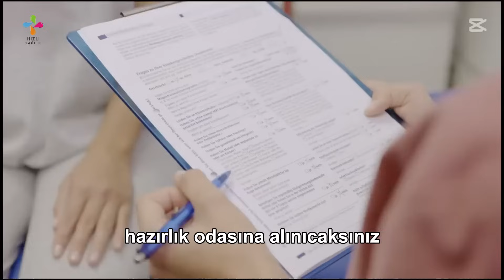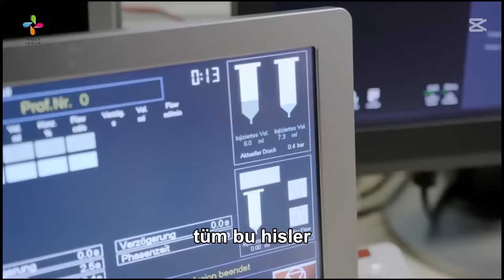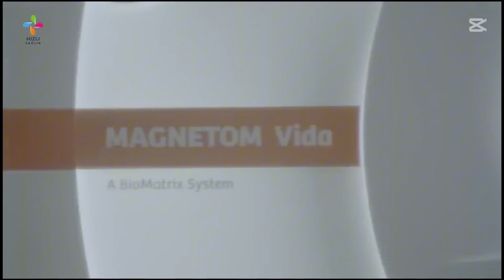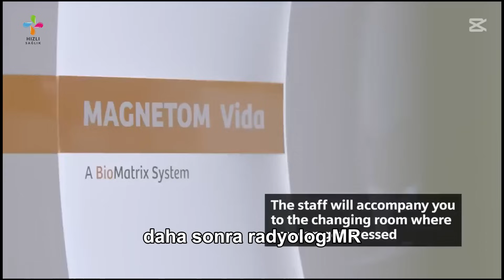EMAR çekimi sırasında neler yaşanır ? | Emar Çekimi nasıl Yapılır | Beyin emar çekimi | MİR nedir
( MRI ) Emar çektirmek bazı hastalarda sıklıkla kaygı yaratabilir. MR yani Manyetik Rezonans Görüntüleme nasıl yapılır, bu sağlık videomuzda Muayenenizde neler olup bittiğini anlamak yardımcı olabilir. Bu video, tipik bir MR taraması boyunca sizi adım adım yönlendirerek MRI hastalarının en sık sorduğu soruları yanıtlıyor.

Bu videoda, yaklaşan MR yani Manyetik Rezonans Görüntüleme incelemeniz hakkında size bazı bilgiler vermek istiyorum. MİR, manyetik rezonans görüntüleme veya nükleer manyetik rezonans olarak da adlandırılır ve iç organların görüntülerini sağlamak için oldukça uygundur. Diğer görüntüleme yöntemlerinden farklı olarak, örneğin bilgisayarlı tomografi veya röntgen gibi, MR sizi zararlı radyasyona maruz bırakmaz.

MR cihazı güçlü bir manyetik alanla çalışır. Bu nedenle, değişim odasında tüm metal eşyaları çıkarmanız istenecektir. Buna gözlük ve takılar dahildir. Ancak, giysilerinizde de fermuarlar veya sütyen telleri gibi metal nesneler olabileceğini unutmayın.

MR çekimi sırasında neler yaşanır , Emar Çekimi nasıl Yapılır , Beyin emar çekimi , MR nedir,

                                 🔸  Youtube Kanallarımız🔸

                                                 Web Sitelerimiz